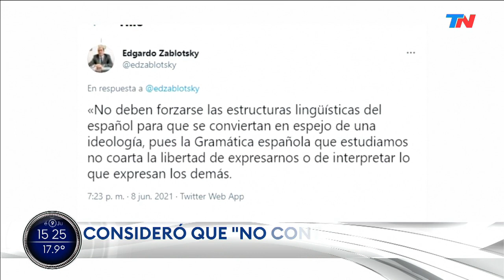Academia Nacional de Educación rechazó el lenguaje inclusivo: “No contribuye a la igualdad de sexos”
En una declaración, citó críticas de la Academia Argentina de Letras y de la Real Academia Española que señalaban una postura ideológica: “Es innecesario”